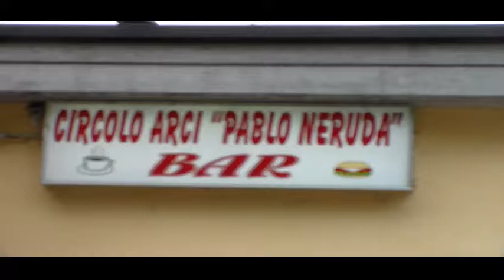Camminata per Cadè 2016 x264